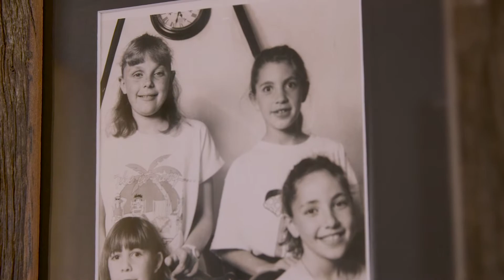Life with Diabetes | CurtinX on edX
Learn how to confidently manage your diabetes and live a healthy, happy life.

This course focuses on providing skills and resources for you and your family to manage life with diabetes.

You will learn what diabetes is, the difference between type 1, type 2 and gestational diabetes as well as how they are treated and why management is so important.

You will learn about recommended food choices and eating habits for those living with diabetes as well as the best types of exercise to help manage blood glucose levels. Lastly, we will discuss overall strategies for keeping well and managing your condition including sick day management, hypoglycaemia management and travel.

The different types of diabetes, who is at risk and how each type of diabetes is treated.
How to make good food choices and improve your eating habits.
The benefits of physical exercise and stress management.
Types of diabetes medications and how to manage them.
The importance of having your own healthcare plan and managing the challenges of daily life with diabetes.